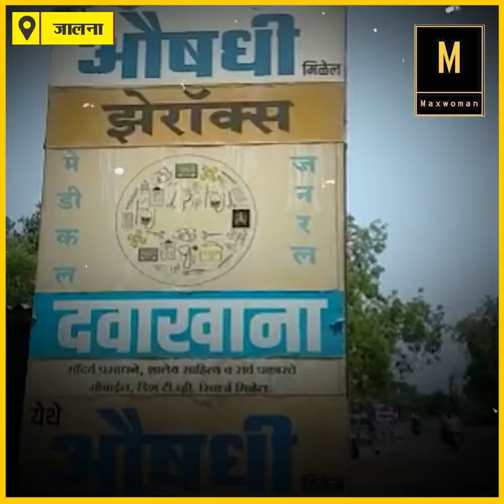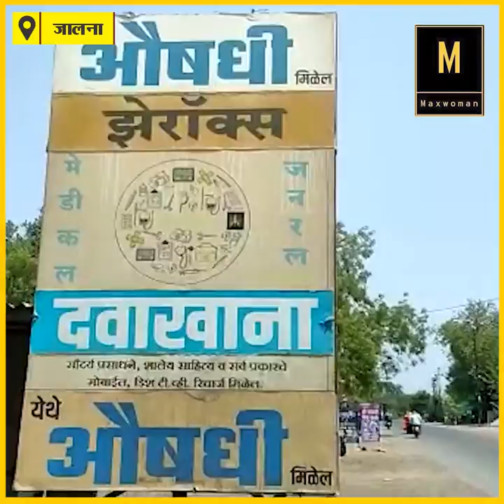गर्भलिंगनिदान करून गर्भपात करणाऱ्या डॉक्टरचा पर्दाफाश